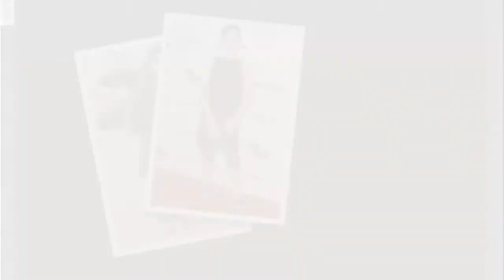neve campbell Casual Style and Fashion & Changing Looks Photos - Celebrity Fashion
StyleTuveTk||neve campbell       Casual Style and Fashion & Changing New Looks Photos - Celebrity Fashion & Most revealing red carpet dresses

neve campbell       Style, Fashion & Looks
neve campbell       | Most revealing red carpet dresses
neve campbell      's Changing Looks
neve campbell       Casual Style